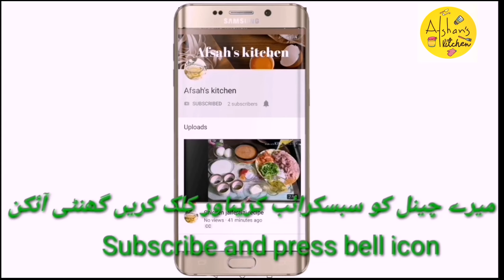Aam ki Khatti meethi chutney||Aam ki launji || Sweet And Sour Raw Mango golkeri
Aam ki Khatti meethi chutney. Aam ki launji. Keri ki Lonji. Aam ki lonji. Kairi ki chutney. How to make aam ki chatni. How to make raw Mango chutney. How to make Raw mango sauce. Kacche Aam ki chutney. A step-by-step complete easy recipe for raw mango chutney. کچے آم کی چٹنی بنانے کا طریقہ
Mango chutney. Aam ki chatni recipe by Afsah's kitchen